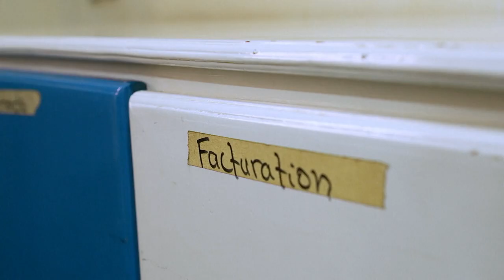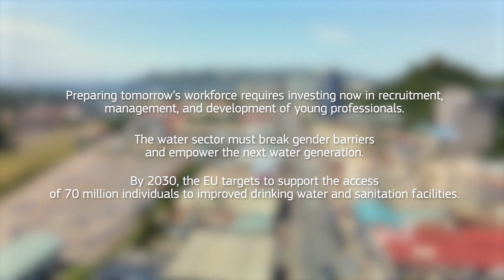Water Generation – Young professionals shaping the future short film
Nookom/C&M, produced short film with Marc Vanvinkenroije/Jumpcut for the European Commission, Directorate-General for International Partnerships, INTPA F2 – Environment, Sustainable Natural Resources. This film was shown on the evening of 21 March 2023 during the UN Water Conference 2023 at the UN building as an official side event.
The objective of the film is to share the stories of Young Water Professionals presenting their daily work and life routines as employees in water supply or sanitation utilities. The experience of the YWSP is promoted to raise awareness and advocate for the complex challenges and solutions of their profession. Their testimonies are a lens to communicate about the major changes the water sector is undergoing and present the needs in terms of professional training for water operators to meet growing demands despite constrained resources as well as other needs they might identify. Through the film, a selected group of YWSP from the African continent have the opportunity to share their own individual stories, including their daily struggles and successes.